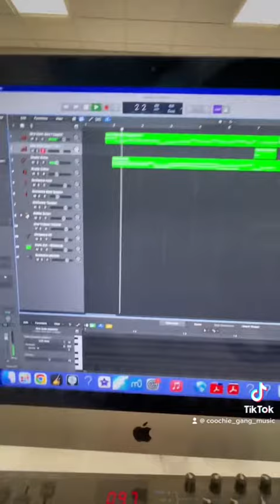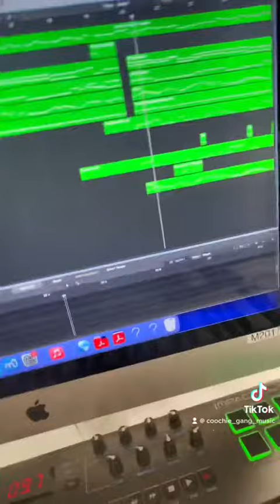A$$🤢🍑 or Gas🥶⛽️ Pt. 3: ✨Glowup Edition✨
BACH SAID I COULD USE THIS😤😤💪💯